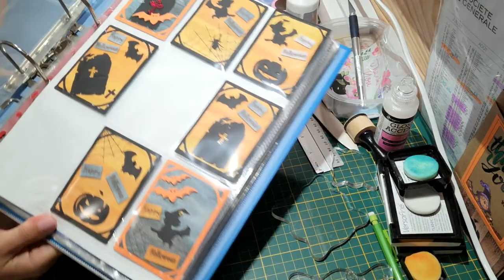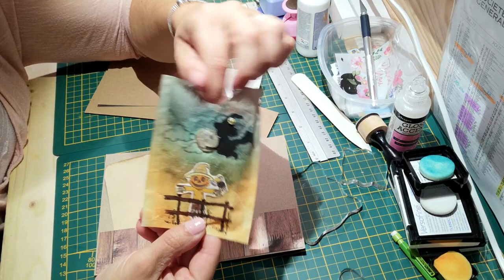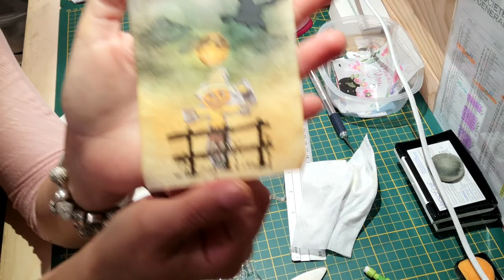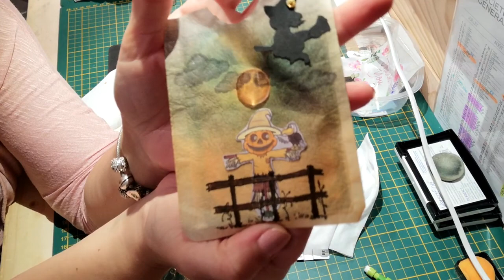Tuto #6 Une pochette ATC et une carte Halloween Partie 1